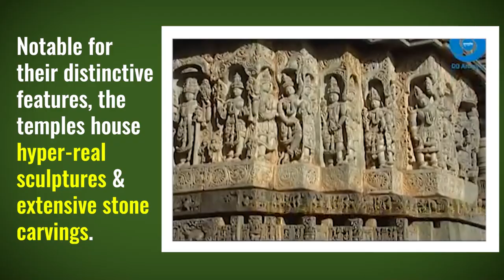Sacred Ensembles of the Hoysalas | 42nd UNESCOWorldHeritageSite of India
Let's celebrate our country's creative genius & architectural mastery as India's stunning Hoysala temples from the 12th-13th century get incribed as a UNESCOWorldHeritageSite.

The temples in Karnataka are embellished with intricate & ornate stone carvings that have gained them the proud title as India's 42nd UNESCO World Heritage Site.